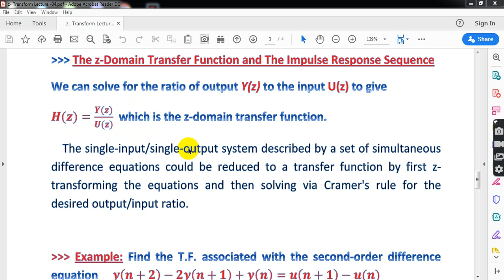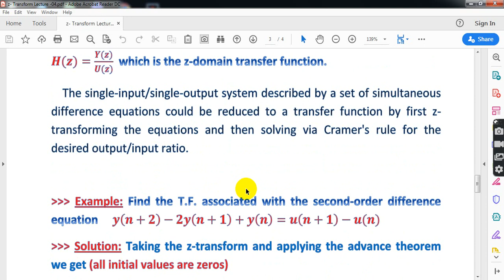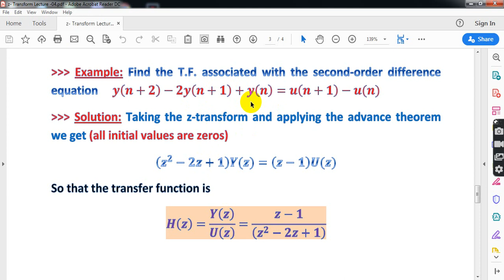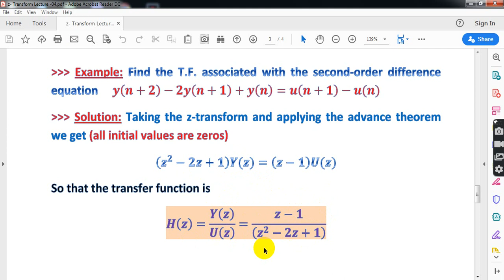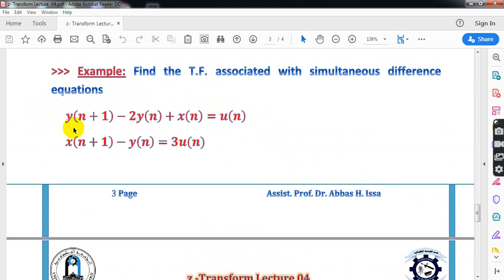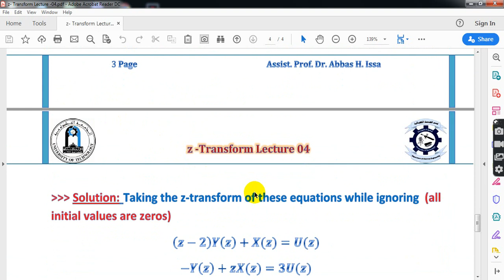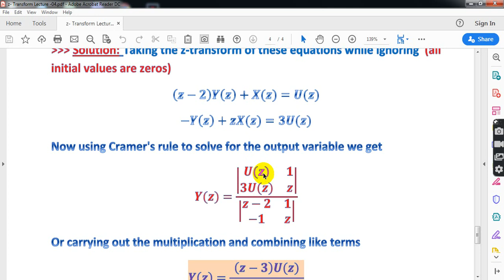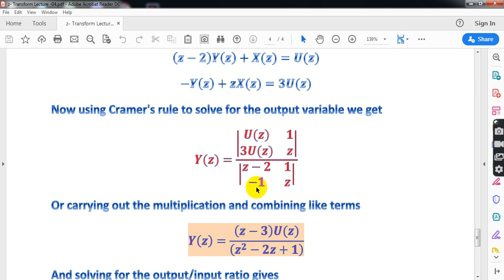Z Transform Lec 04 Video 02 Abbas Hussain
د عباس حسين عيسى أستاذ مساعد الهندسة الكهربائية الهندسة الالكترونية المرحلة الثالثة Engineering Analysis تحليلات هندسية
lec4v2